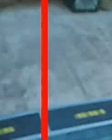video-labeler_videos_20161203_34827